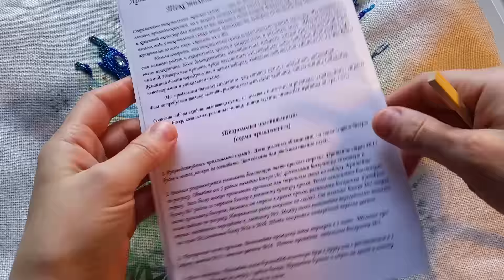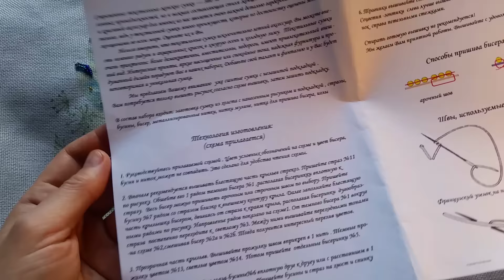Сумка "Танец стрекоз" ОТЧЕТ №1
В этом видео я рассказываю о своих продвижениях в работе над сумкой «Танец стрекоз» от фирмы  «Матренин посад».